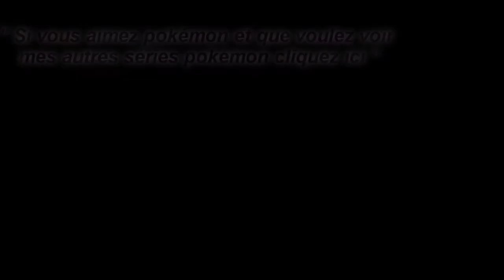Pokémon Version Emeraude FIN : LE DUEL DES MAÎTRES !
34ème et dernier épisode ! aujourd'hui nous allons nous battre avec Pierre l'ancien maître de la Ligue de Hoenn ...

Voilà c'est la fin de cette aventure j'espère vraiment que ce dernier épisode va vous plaire. 😉
Un grand merci à tous ceux qui ont suivi cette série jusqu'au bout.